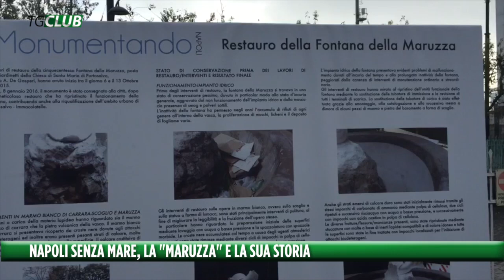NAPOLI SENZA MARE . LA MARUZZA 2a parte 23 01 2016